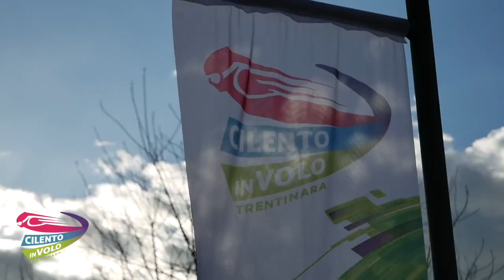15 alessia e genny 22 07 23